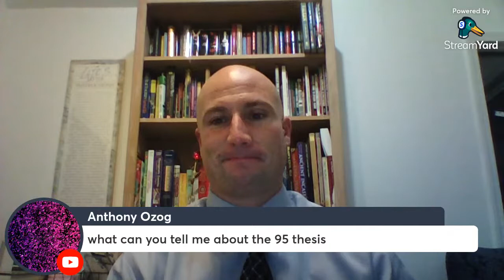Ch. 16 Live Review